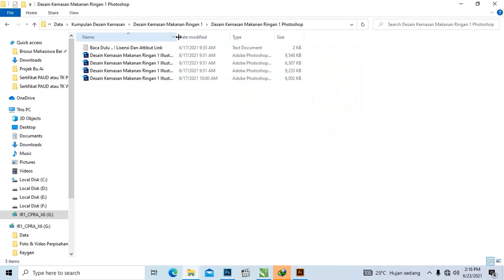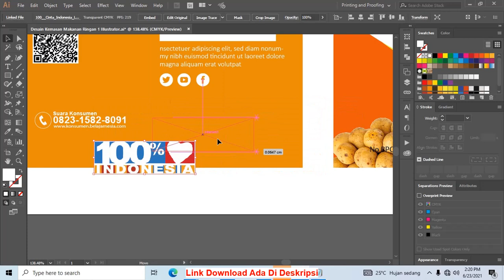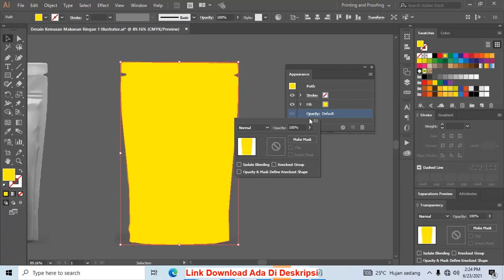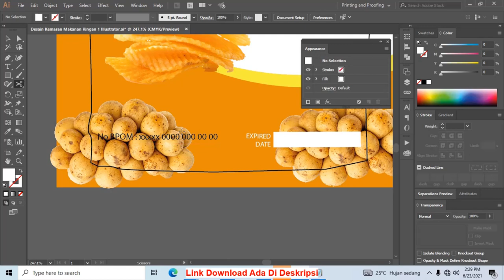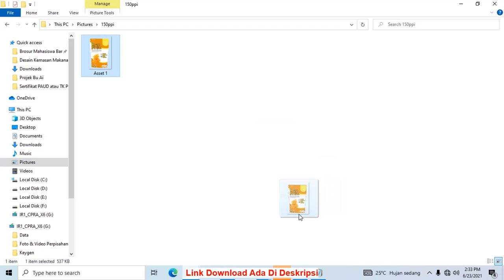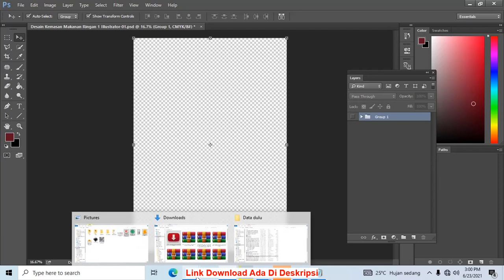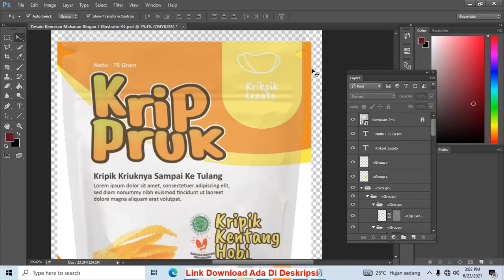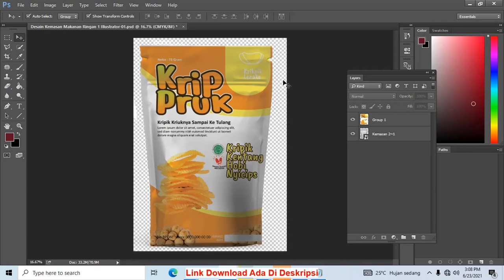Free Download : Contoh Desain Kemasan Makanan Ringan CoreldDraw Photoshop Gratis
Download Contoh Desain Kemasan Makanan Ringan CoreldDraw Dan Photoshop Gratis

Jumpa lagi kali ini admin akan memberikan pembahasan tentang kemasan yang lebih tepatnya dengan judul artikel Contoh Desain Kemasan Makanan Ringan CoreldDraw Dan Photoshop.

Untuk artikel ini admin akan mencantumkan beberapa penjelasan tentang kemasan dan file desain yang bisa teman-teman gunakan pada saat membuat desain tersebut.

Desain ini sudah admin buatkan dengan berbagai format file yang bisa teman-teman gunakan diantaranya Coreldraw. Adobe Photoshop dan Adobe Illustrator.

Bagi teman-teman yang tertarik dengan desain yang sudah admin bagikan ini bisa kalian download saja secara gratis dibawah artikel ini.

Note :

File yang kita bagikan adalah desainnya jika teman-teman ingin menggunakan seperti nyata silahkan bisa gunakakn mockup

silahkan nanti dibaca untuk pada file yang terlampir dalam desainya yang di download

Contoh kemasan Produk Makanan
Pengertian kemasan produk secara umum merupakan suatu wadah ataupun pembungkus yang memiliki fungsi untuk melindungi dan mencegah makanan ringan agar tidak terjadinya kerusakan pada produk yang dikemas.

Selain itu, ada pendapat lain yang bisa diketahui tentang pengertian kemasan produk yang mengatakan bahwa kemasan produk merupakan suatu benda yang digunakan sebagai

Pembungkus produk makanan ringan yang memiliki fungsi untuk menampung, melindungi, mengidentifikasi, dan mempromosikan produk.

Hal ini menandakan bahwa ada beberapa fungsi kemasan yang bisa anda gunakan, tidak hanya berguna untuk melindungi produk saja, tetapi juga bisa digunakan sebagai alat pemasaran dan sebagai identitas brand yang bisa meningkatkan penjualan.

dalam template ini admin menggunakan Logo Halal dari freepnglogos.com nanti teman-teman bisa di cek langsung linknya di file download

tag yang digunakan :

1. File Desain Kemasan Format .PSD
PSD (Photoshop Document) secara umum merupakan file format asli dokumen yang bisa diperoleh hanya di aplikasi Adobe Photoshop.

Secara bahasa PSD merupakan salah satu file dokumen yang bisa digunakan sepenuhnya untuk mendukung semua fitur canggih yang ada di Photoshop seperti lapisan, lapisan pelindung,

Lapisan penyesuaian, saluran, jalan, dan sebagainya. File ini juga bisa dijadikan sebagai file Anda bekerja.

PSD adalah sebuah format file yang dapat digunakan untuk menyimpan gambar dalam bentuk layer, termasuk teks, channel warna,opacity, clipping paths , mask, blend mode, channel alpha, , dan setting duotone.

File yang dihasilkan Photoshop juga bisa menjadi format penyimpanan file yang bisa digunakan secara luas, hal ini bisa memaksa programer program penyunting gambar yang lainnya untuk lebih bisa membaca format PSD dalam perangkat lunak mereka.

Untuk format PSD ini memang dibuat khusus untuk photoshop, maka daripada itu file ini tidak bisa dibuka di aplikasi atau platform lainnya. Bertujuan agar file bisa diedit dan digunakan kembali di lain hari.

2. File Desain Kemasan Format .Ai
Illustrator adalah bentuk file dengan ekstensi file .AI yang dihasilkan oleh Adobe Illustrator Artwork yang dibuat oleh program grafik vektor Adobe. File ini juga dikembangkan dan dipelihara oleh Adobe Systems.

File .AI ini juga dapat menyimpan gambar dan mengubah ukuran gambar bitmap tanpa kehilangan kualitas. Untuk gambar vektor yang disimpan akan menjadi format PDF atau EPS tetapi file utama program Adobe Illustrator adalah file AI.

Untuk File AIT merupakan file Illustrator Template yang sudah dirancang serupa dengan beberapa file AI.

Berikut ini beberapa kelebihan Adobe Illustrator yang bisa teman-teman nikmati pada saat membuat desain kemasan, diantaranya :
Coreldraw maupun photoshop memiliki fitur gabungan yang dibuat lebih simple
Hasil akhirnya mempunyai resolusi tinggi
Bisa digunakan untuk illustrasi, logo, dan vector image lainnya.
Memiliki tampilan jelas pada garis dan di bantu dengan guide rules
Bisa ekstrak file besar hingga diatas 50mb.
Menghasilkan cetakan dengan resolusi tinggi
Fitur warna lengkap dan lebih halus
Jika disave ukuran file akan lebih kecil
Dapat mengekstrak file dari software adobe yang lain, seperti adobe photoshop, dll.